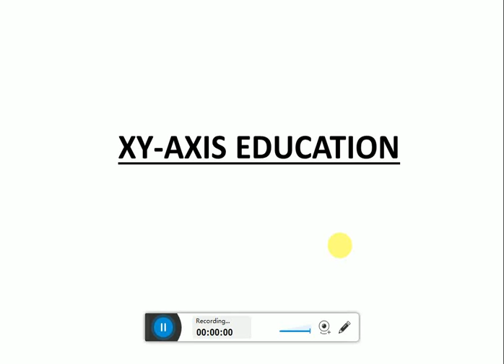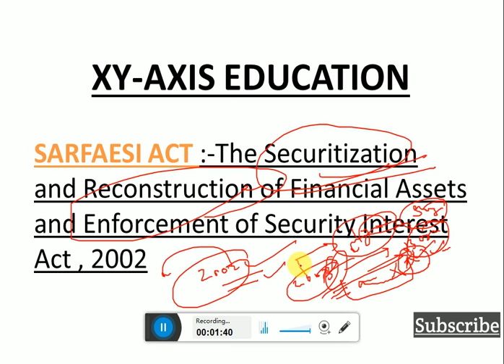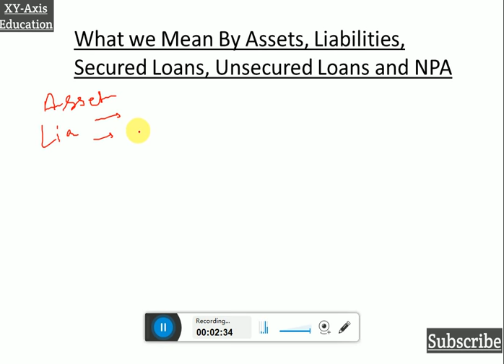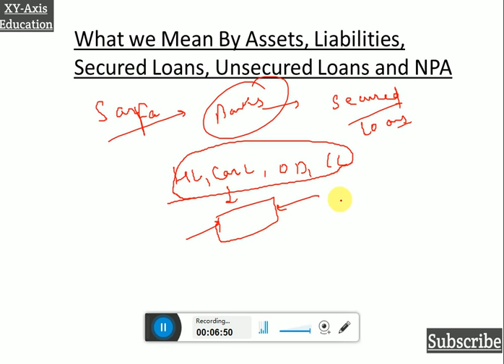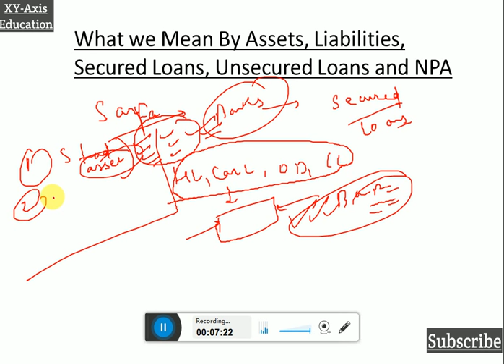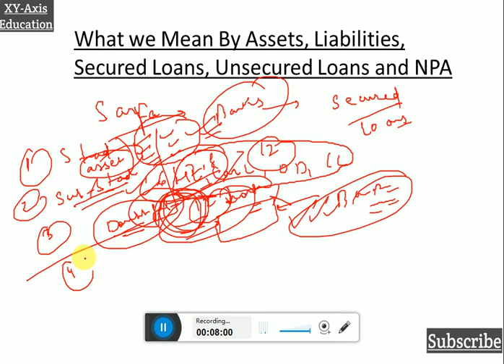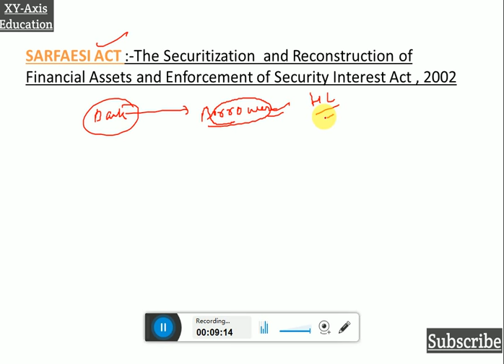SARFAESI ACT 2002 Explained In Hindi